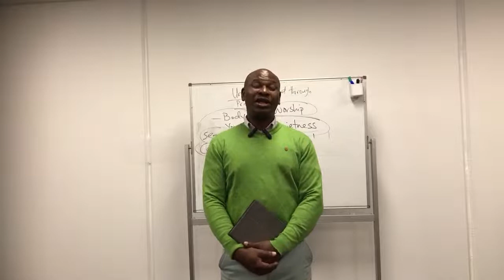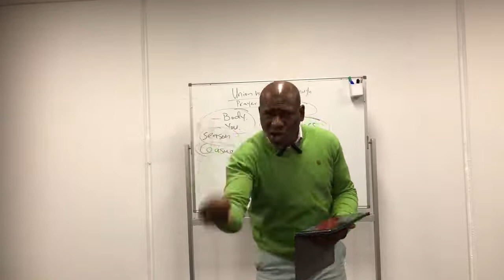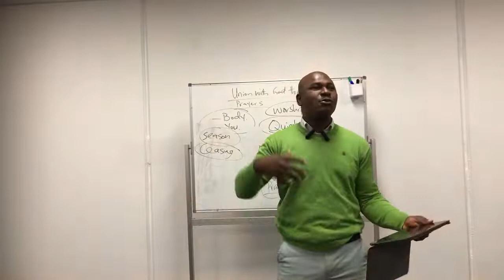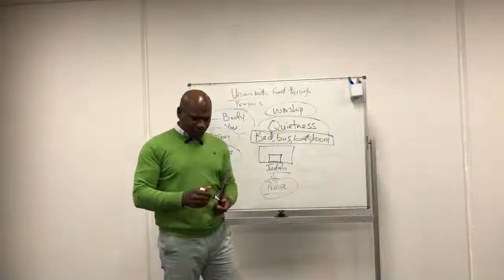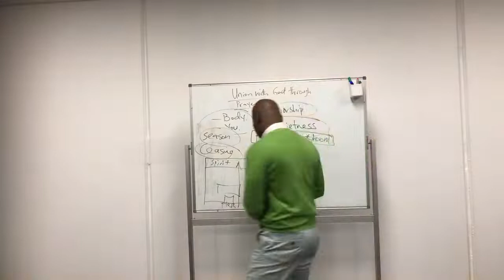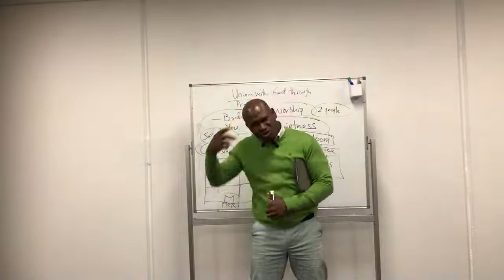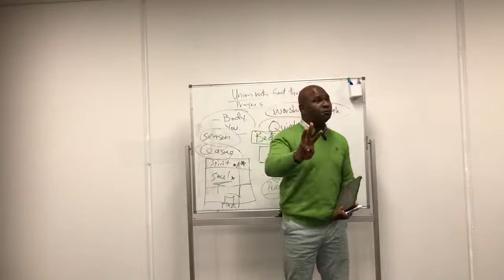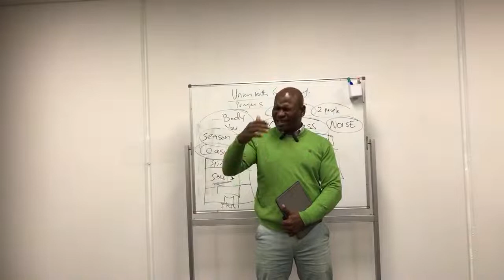Ps Bright teaching Bible study - The Balanced Christian Life-Union With God Through Prayers - part 2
Pastor Bright Osagiede teaching Bible study - The Balanced Christian Life - Union With God Through Prayers - part 2

Sureway Australia
3/10 collins Road Melton Australia